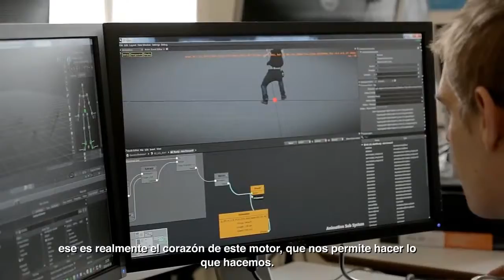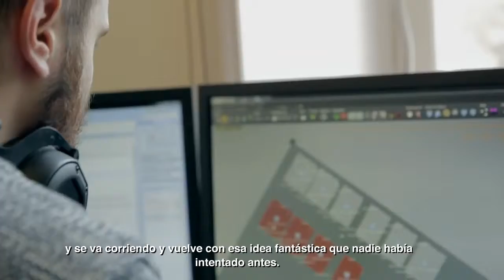Motor Gráfico - Snowdrop (The Division)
Snowdrop, un motor gráfico hecho pensado en la nueva generación de consolas y de como las cosas deben ser mas fáciles y potentes, no pesadas y difíciles.

Un impresionante desarrollo por parte de Massive entertainment y Ubisoft, mostrándonos como deben los gráficos participados de ahora en adelante.